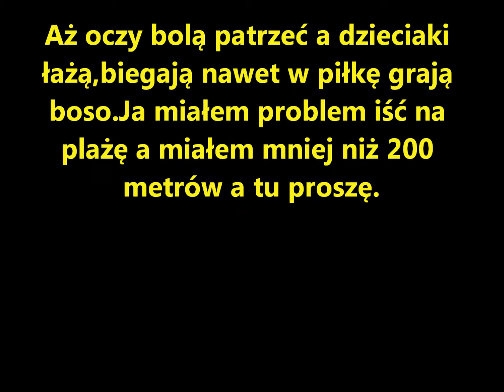🇹🇿Jot w Zanzibar boso.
Droga z gruzu,śmieci i muszelek a połowa dzieciaków na bosaka.